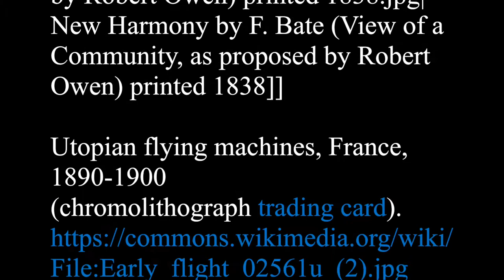Utopias Lecture 3